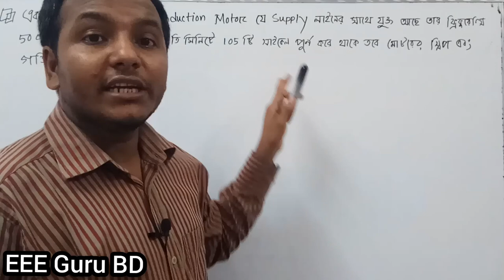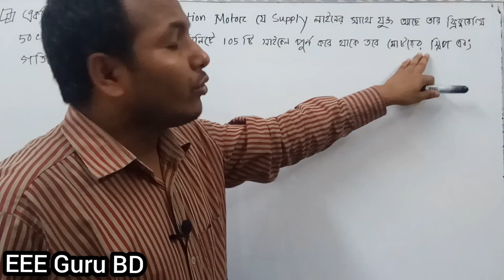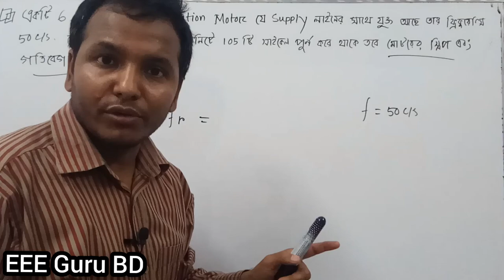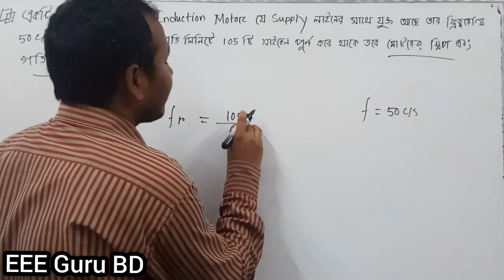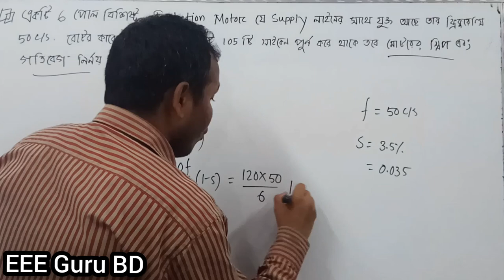CH-10 # Ep-06|| থ্রি-ফেজ ইন্ডাকশন মোটর|| ইন্ডাকশন মোটরের স্লিপ সংক্রান্ত গাণিতিক সমস্যা সমাধান-০৩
প্রশ্নঃ একটি 6 পোলবিশিষ্ট ইন্ডাকশন মোটর যে সরবরাহ লাইনের সাথে যুক্ত আছে তার ফ্রিকুয়েন্সি 50 সাইকেল/সেকেন্ড। রোটর কারেন্ট যদি প্রতি মিনিটে 105 টি সাইকেল পূর্ণ করে থাকে তবে মোটরের স্লিপ কত শতাংশ এবং রোটরের গতিবেগ কত হবে?